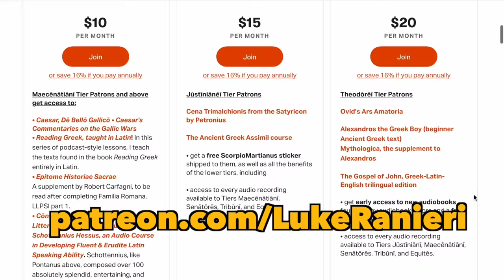Eurovision LATIN song! Konstrakta "In Corpore Sano"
Eurovision 2022 features a song with lyrics in Latin! The song "In Corpore Sano" by Konstrakta has been entered into the international competition by Serbia this year. But are the lyrics correct? What about the pronunciation? We'll discuss all that and more in detail!  🎶

Patrons can access PART 2, my discussion on the Serbo-Croatian language

00:00 Eurovision!
00:39 Origin of "mēns sāna in corpore sānō"
01:00 Stress Accent & Vowel Length
02:50 "Corpus je sano"
04:43 "Mēns īnfirma in corpore sānō"
05:58 "Mēns dēspērāta in corpore sānō"
07:53 There It Is
08:00 "Mēns conterrita in corpore sānō"
08:45 Translation
09:48 The Case of Serbo-Croatian
11:33 Gandalf